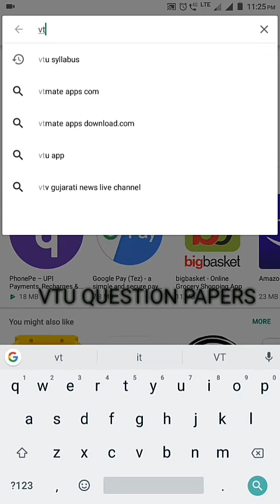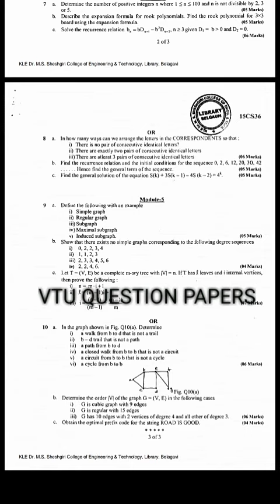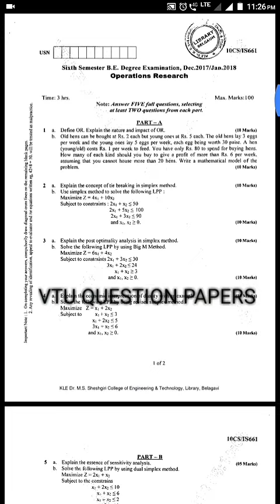How To Download VTU Question Papers | Get 10 Years VTU Question Papers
Musavveer Rehaman.
All rights are reserved.
Copyright content.©

KIND NOTICE!
If you feel the content is illegal or against YouTube community guidelines please message me or drop a comment before giving a community strike.